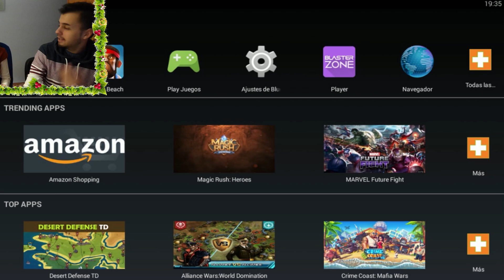¡ATACANDO CON MI NOVIA A UN Nº1 MUNDIAL! ¡REGRESO A YOUTUBE! - BOOM BEACH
Volviendo a Boom Beach con mi novia, atacando a un jugador al máximo. Jugador nº1 Mundial. Feliz Navidad